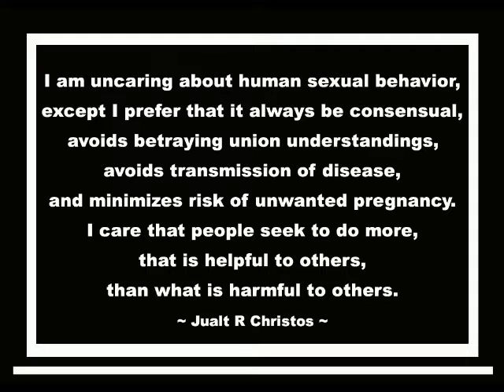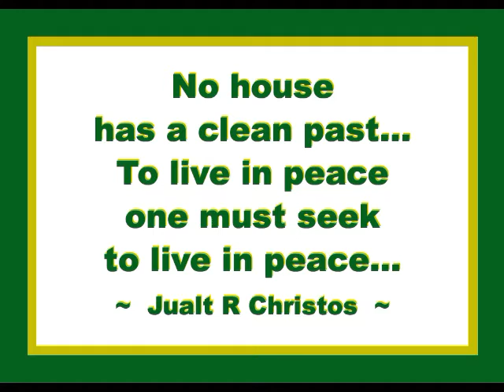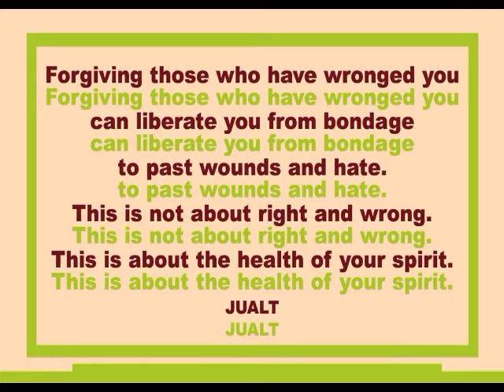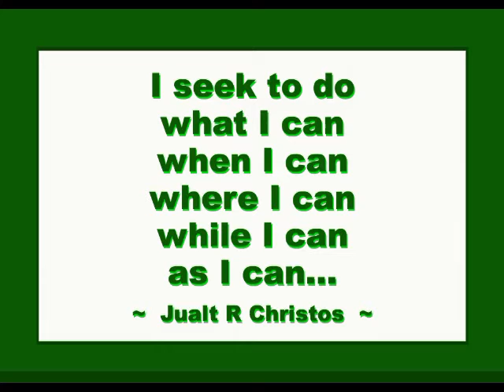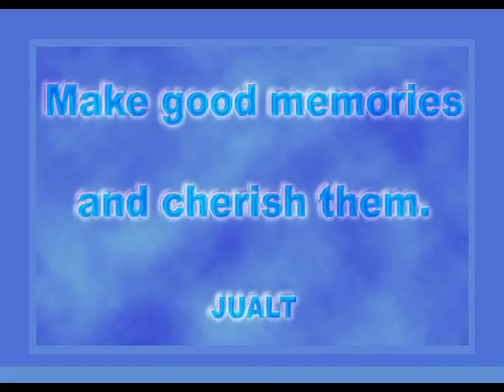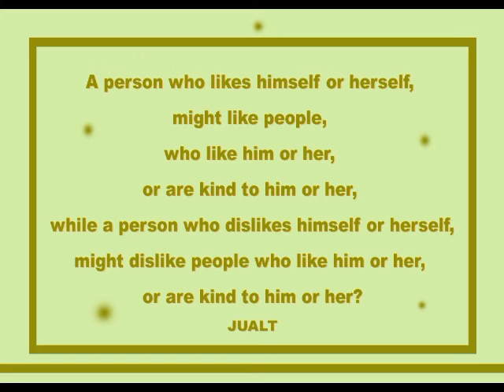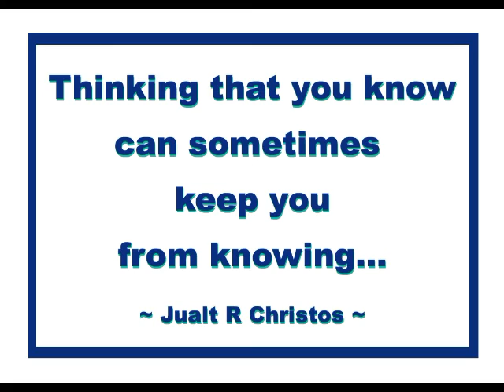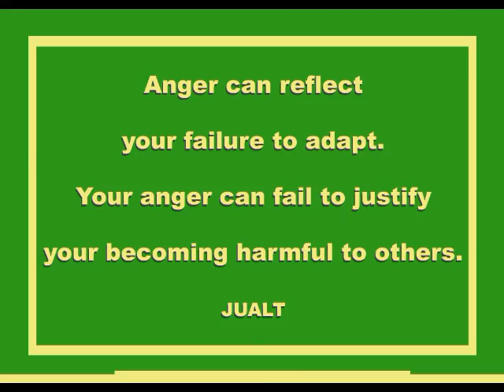Jualt Christos with Kat Hobson Fate Magazine 20191020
An excellent 191020 show, hosted by Kat Hobson, Fate Magazine Radio, with Jualt Christos as a guest, with focus on psychic and spiritual things, such as one’s psychic operating gears, connections with things, and use of energies by shaman, witches, psychics, spiritualists, sorcerers or conjurers, and wizards or magicians.